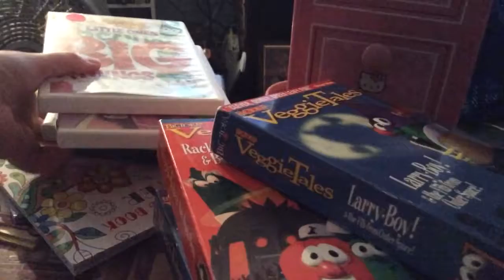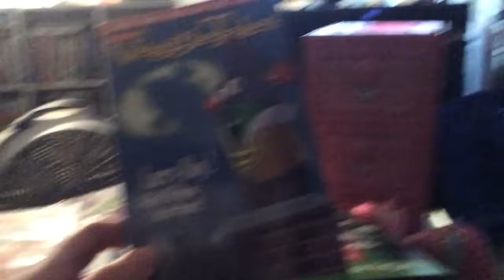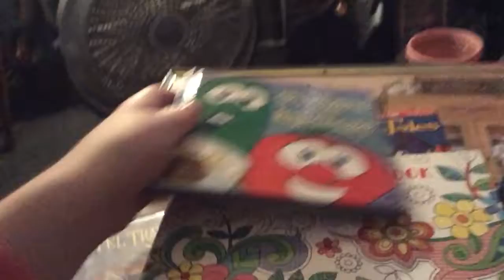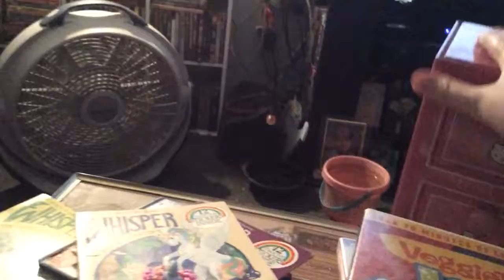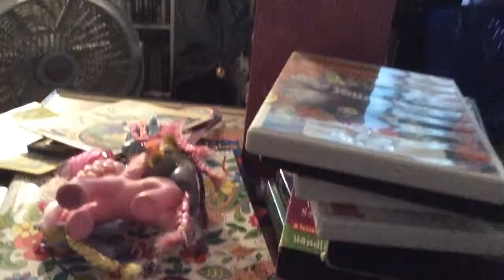My little pony Nickelodeon shirt and veggie tale stuff from grad sales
Stuff from grad sales